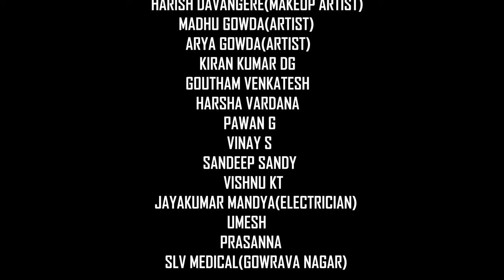MANELI YAARU ILLA BEGA BAA OFFICIAL VIDEO OUT NOW |ಮನೇಲಿಯಾರುಇಲ್ಲಬೇಗಬಾ | VINOD ANAND | Pavan Kumar BN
Maneli Yaaru Illa Bega Baa| Maneli Yaaru Ella Bega Baa

cast: vinod anand, prisha, jeevan naik, jyothi gowda, prabha gowda, sannarame gowda, charan kishore, seena, doctor prasad, naveen gowda theerthahalli, gowtham venkatesh, pavan g, vinay s

written and directed by pavan kumar bn

title design & animation: jeevan

poster design: venkat gowda

dop & editing: girish

sfx: naveen kumar

ad: chandan, darshan

production manager: siddu

special thanks:
kumar bhadravathi (producer)
appu mohan (director)
krishna (director)
harish davanagere (makeup artist)
madhu gowda (artist)
arya gowda (artist)
kiran kumar dg
goutham venkatesh
harsha vardana
pawan g
vinay s
sandeep sandy
vishnu kt
jayakumar mandya(electrical)
umesh
prasanna
slv medical (gowravanagar)